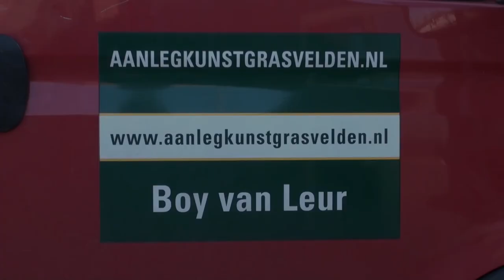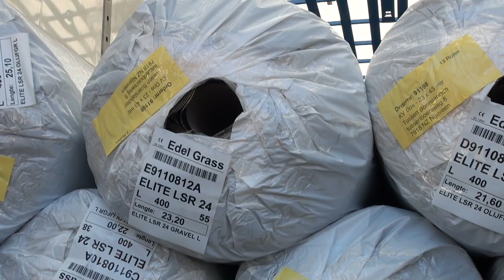8147b Dos’46 Nijeveen kunstgras levering en leggen 2016